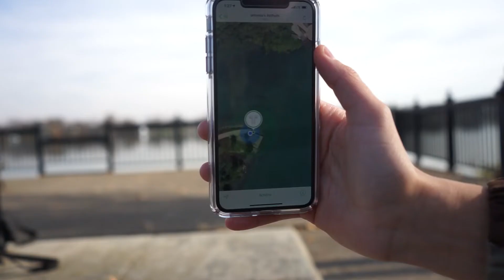LOST AIRPOD | TONE TIME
My kangaroo pouch really did me dirty, I don't know if I can ever trust again.

CHECK OUT LAST WEEKS VIDS

HE SHAVED?!?

ITHACA

as always